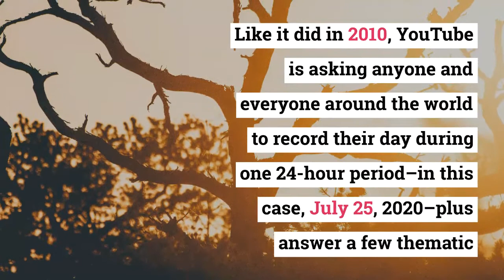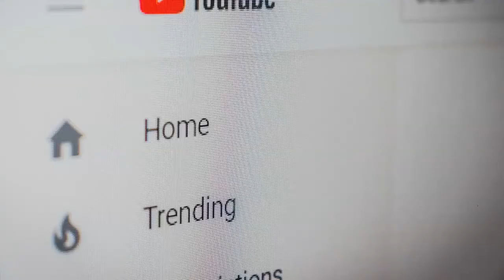Life In A Day! A film by Ridley Scott and Kevin Macdonald: by you on July 25 1KCreator @ lifeinaday